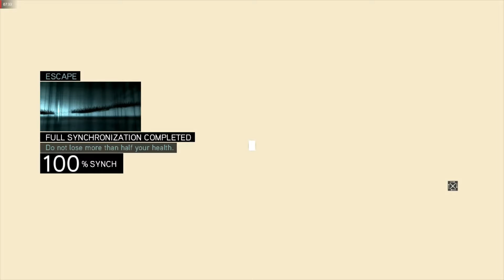Assassin's Creed Revelations Gameplay Part 22 - Death Of Yusuf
Ezio got the last key and returned Niccolo Polo's trading post to see if Sofia is there but she is gone and Yusuf has been killed by the templars. Ezio attacks the Templars fort.